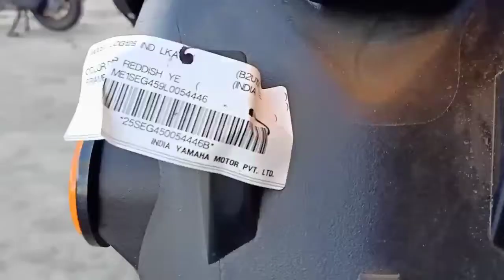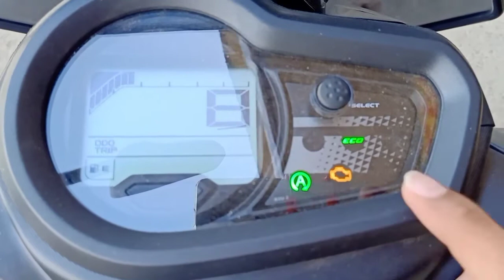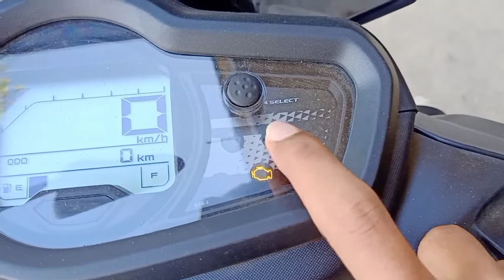ALL NEW YAMAHA RAY ZR 125 BS6 2021 ⚡⚡| Full Walkaround | Amazing Scooter | Hindi | YA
ye video me Maine Yamaha Ray ZR 125 ka ek full WALKAROUND REVIEW Kiya hai .